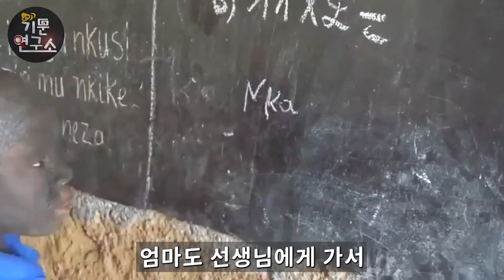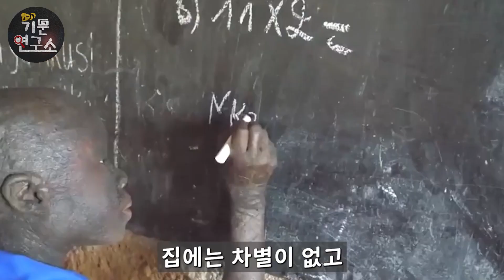피부에서 이상한 것들이 자라나는 세상에서 가장 비참한 소년!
안녕하세용~여기는 기문연구소입니당!
신기한 사람들의 신기한 이야기를 듣고 싶죠?그럼 여기로 오세요!